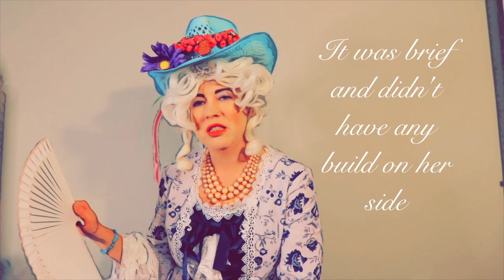(Part Two) Review: Killers of The Flower Moon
***SPOILERS!***A drunken monarch uses several four letter words in this review about a grown man getting spanked for being a bad boy in KOTFM.

This is the Native Media Theory video that Marie references in her video. She is a fan of this reviewer and hopes you enjoy what he has to say:

Marie Antoinette is not a professional or licensed therapist. Please talk to your real doctors about your real problems.

Marie Antoinette is a non-union entertainer.

This video is for informational and entertainment purposes only. Watch at your own risk. Watching it does not create a professional relationship with The Spoiled Brat Film Review, nor can it replace receiving advice from an actual professional. The Spoiled Brat Film Review will not be held liable for any emotional or physical damages that arise from the content shared in the video.

Also, comment at your own risk. People are jerks and The Spoiled Brat Film Review will not be held liable for what the people commenting on this video say. The Spoiled Brat Film Review reserves the right to delete or otherwise remove comments it deems inappropriate at any time.